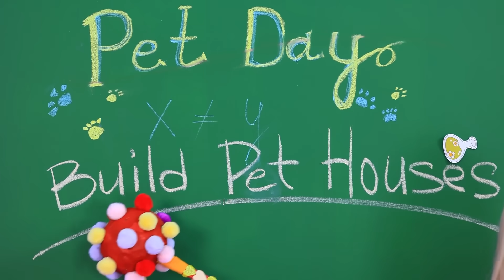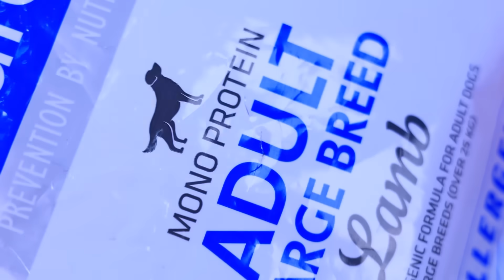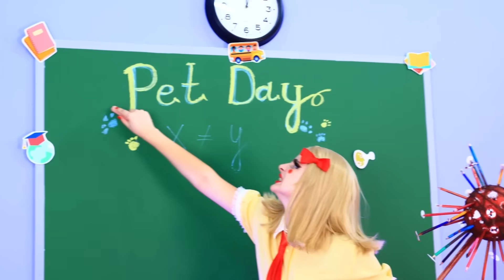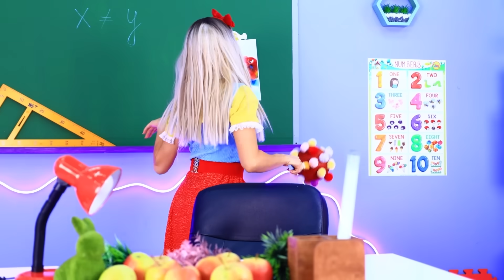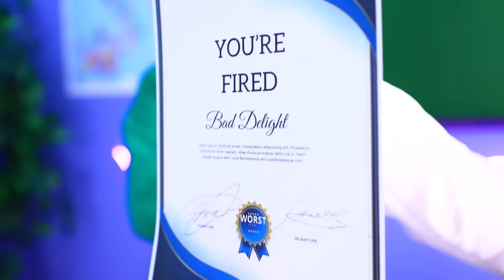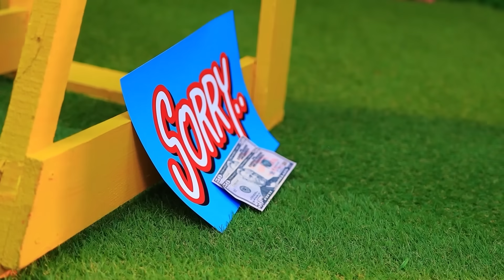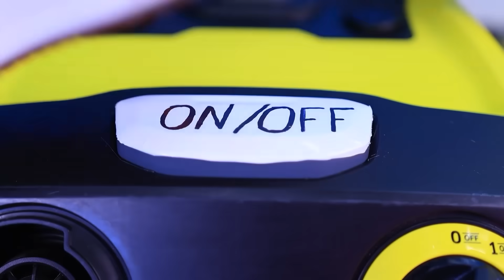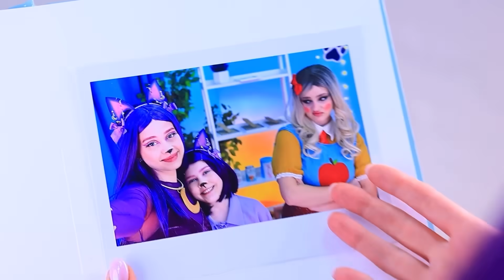¡Perra Buena contra Gata Mala! ¡Cómo hacer Casas para Mascotas!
¡Construimos una Pequeña Casa! | Activar TODAS las notificaciones
En este divertido video, se enfrentan la perra buena 🐶 y la gata mala 🐱, y exploramos la divertida vida de diferentes mascotas. 🎉 Te mostramos cómo hacer casas para mascotas 🏚 que se adapten a sus personalidades únicas. 💖